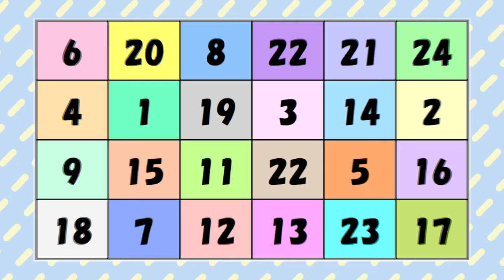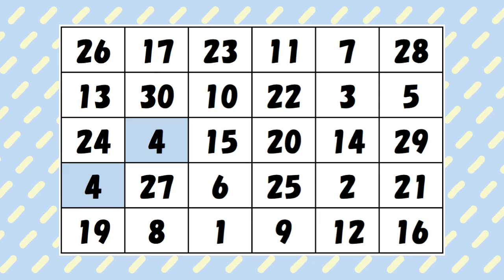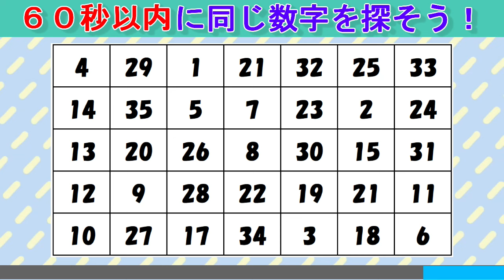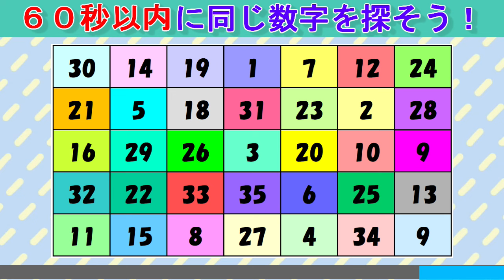【脳トレ】同じ数字を探しクイズ（１２３）：数字クイズで高齢者認知症対策！